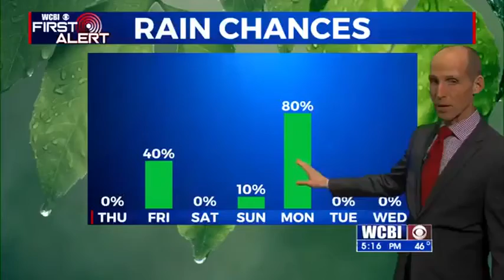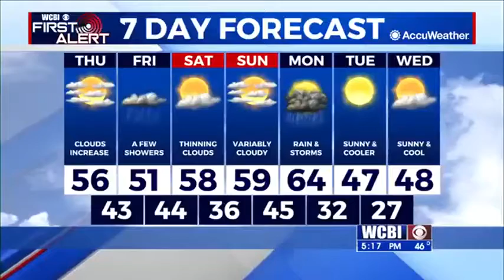Wednesday 5 p.m. forecast